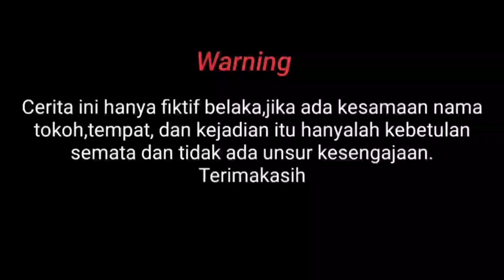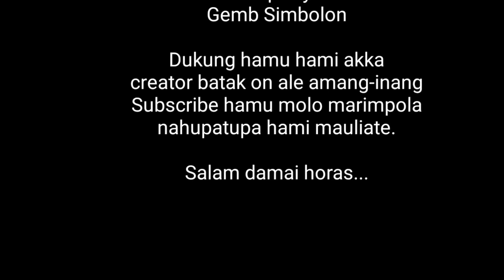Au Manang Ibana Episode 2 || Film Batak terpopuler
JUDUL FILM: Au Manang Ibana || Film Batak terpopuler

Dukung kami terus kreator batak atau you tube batak.

Mauliate di akka dongan, salam damai horas🙏